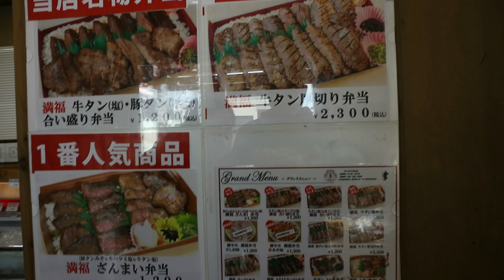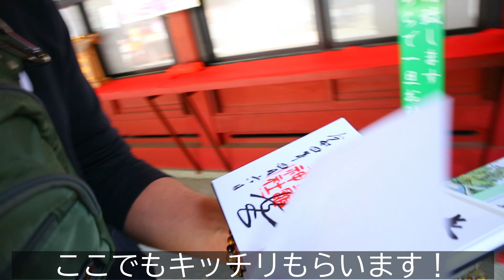【日本一周】宮城県開運ツアー「塩竃神社」と「金蛇水神社」に出かけました！Vanlife in Miyagi Journey Around Japan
CaravanStory【キャラバンストーリー】無収入夫婦が車中泊をしながら日本一周目指します！

宮城県にてパワースポット塩竈神社と金蛇水神社を巡りました！

日々のこと、旅のこと、サバゲーのことをリアルタイムで載せてます！

車中泊スポットや車中泊生活、夫婦のことについて書いてます！

2021/11/1スタート
秋田県➡山形県➡福島県➡栃木県➡茨城県➡千葉県➡徳島県➡香川県➡愛媛県➡高知県➡兵庫県➡奈良県➡和歌山県➡三重県➡静岡県➡神奈川県➡宮城県